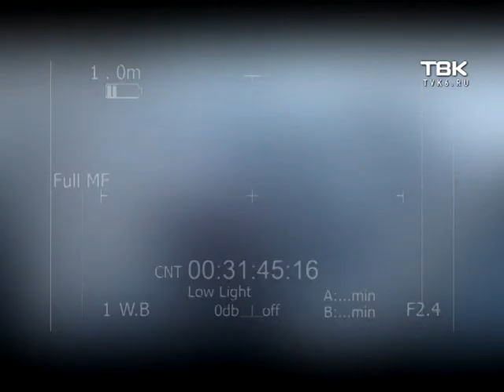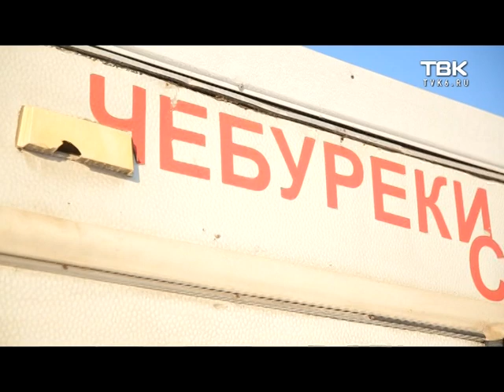«Проверка» ёлки Советского района